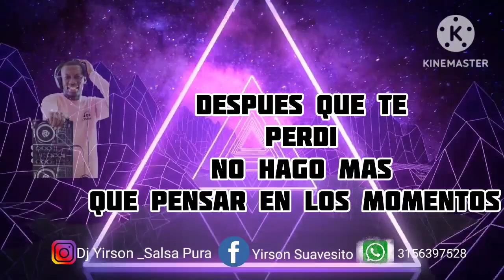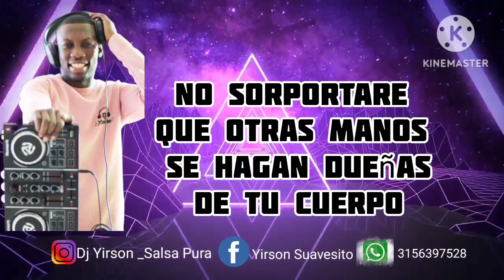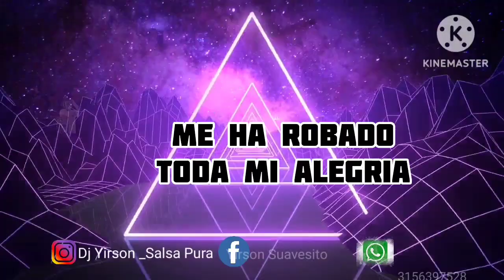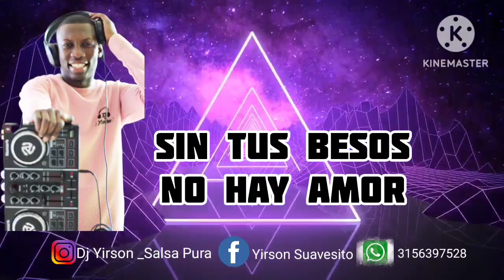Recuérdame - Carangano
Harto Sentimiento Amor 😍
Lo Dedicas O No